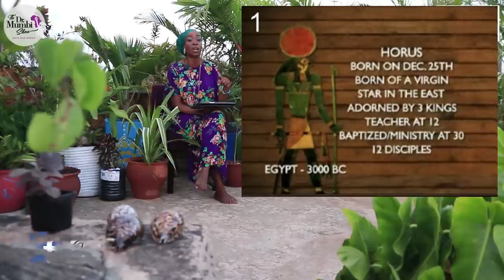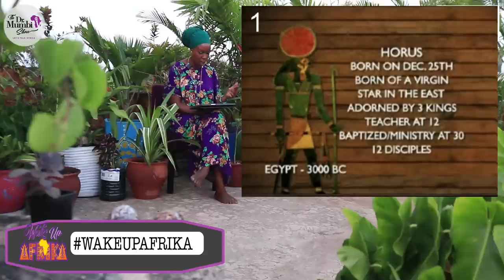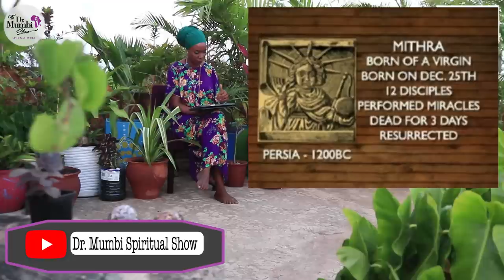REVEALED!!! There were 16 CRUCIFIED SAVIOURS BEFORE "Jesus Christ"!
GET our *NEW SINGLE*